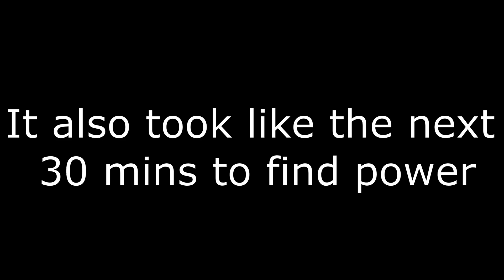BO3 Zombies Funny Moments | Celadon City and Walmart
Funny little moments in Zombies playing Celadon City and Walmart just having a good time and slightly bad time

-Also If you don't like the type of content that I make and find it offensive or dissatisfying in anyway then this channel probably isn't for you and you should find something else to watch